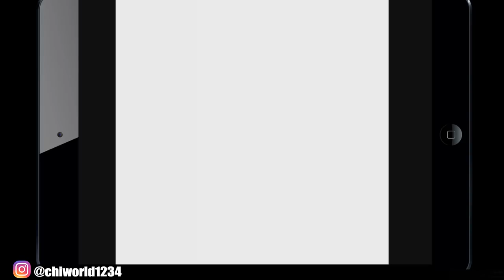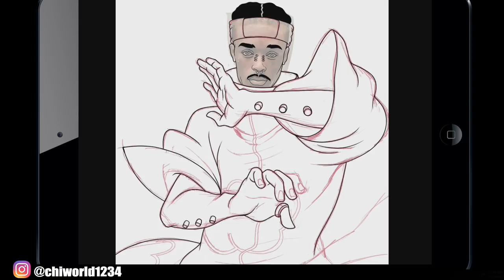Lil Uzi Vert - That's A Rack INSPIRED CUSTOM SPEEDART